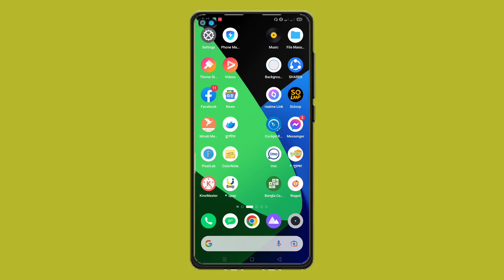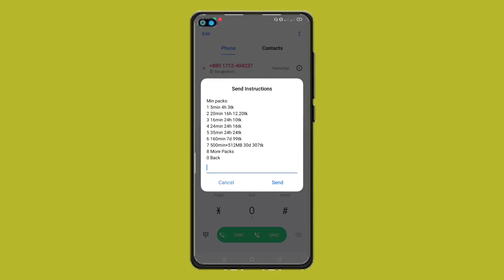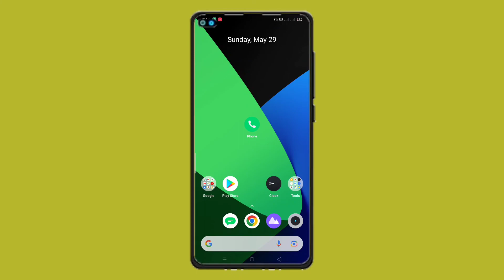grameenphone minute pack | gp minute pack | জিপি সিমে মিনিট কেনার কোড | b2b bangla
gp minute offer 2023 bd | Grameenphone new minute offer 2023 | gp minute offer | gp minute pack

Robi Low Price Minute Package 2023 | Robi New Best Minute Pack 2023 | Robi New Minute Package 2023

GP Minute Offer 2023 || জিপি মিনিট অফার || গ্রামীন সিমের মিনিট অফার

gp minute offer 2023 | gp best minute offer | gp minute offer | gp minute pack

GP minute offer 2023 | জিপি মিনিট অফার | gp minute pack | gp মিনিট অফার | GP free minute |

gp minute offer 2023 || জিপি মিনিট অফার || gp মিনিট অফার ||

grameenphone minute package
grameenphone minute code
gp minute package
gp all minute package
জিপি minute কেনার নিয়ম
জিপি মিনিট কেনার নিয়ম
জিপি সিমে মিনিট কেনার উপায়
গ্রামীণ সিমে মিনিট কেনার
How to buy gp minute pack
grameenphone minute pack 2023
grameenphone minute pack offer
grameenphone minute check code
gp minute check code
gp minute transfer
gp minute transfer system
gp minute gift
grameenphone minit
minute transfer gp
গ্রামিন সিমে মিনিট কেনার নিয়ম
জিপিতে মিনিট কেনার নিয়ম